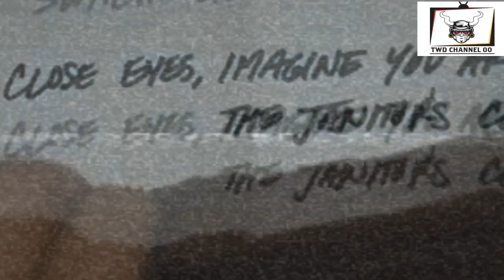My Movie Review - Everything Everywhere All at Once (2022)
Everything Everywhere All at Once is a 2022 American absurdist comedy-drama film written and directed by Daniel Kwan and Daniel Scheinert (collectively known as "Daniels"), who produced it with Anthony and Joe Russo. The plot centers on a Chinese-American immigrant (played by Michelle Yeoh) who, while being audited by the IRS, discovers that she must connect with parallel universe versions of herself to prevent a powerful being from destroying the multiverse. Stephanie Hsu, Ke Huy Quan, Jenny Slate, Harry Shum Jr., James Hong, and Jamie Lee Curtis appear in supporting roles. The New York Times called the film a "swirl of genre anarchy" with elements of surreal comedy, science fiction, fantasy, martial arts films, and animation.

Kwan and Scheinert began work on the project as early as 2010, and its production was announced in 2018. Principal photography ran from January to March 2020. The film's soundtrack features music composed by Son Lux, including collaborations with musicians Mitski, David Byrne, André 3000, and Randy Newman.

Everything Everywhere All at Once premiered at South by Southwest on March 11, 2022, and began a limited theatrical release in the United States on March 25, 2022, before a wide release by A24 on April 8, 2022. It was a commercial success and grossed over $104 million worldwide, becoming A24's highest-grossing film. Critics widely acclaimed the film, praising its screenplay, direction, visual effects, cinematography, score, stunt choreography, production values, costume design, originality, and handling of themes such as existentialism, generational trauma, nihilism, neurodiversity, and Asian-American identity. The performances of Yeoh, Hsu, Quan, and Curtis also received ubiquitous acclaim.

The film's accolades include being named a top-ten film of 2022 by the National Board of Review and the American Film Institute and a leading 11 nominations at the 95th Academy Awards, including Best Picture, Best Director, Best Actress for Yeoh, Best Supporting Actor for Quan, and Best Supporting Actress for both Hsu and Curtis. It also received six nominations at the 80th Golden Globe Awards, winning for Yeoh and Quan; a leading 14 nominations at the 28th Critics' Choice Awards, winning five including Best Picture; 10 nominations at the 76th British Academy Film Awards; and five nominations (tying the all-time record) at the 29th Screen Actors Guild Awards.